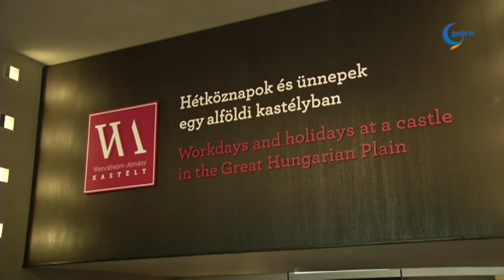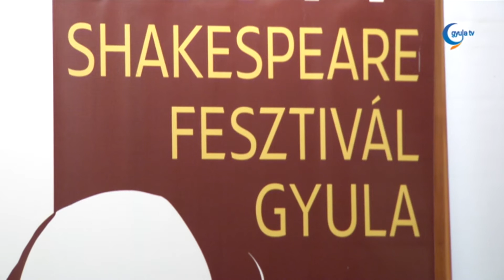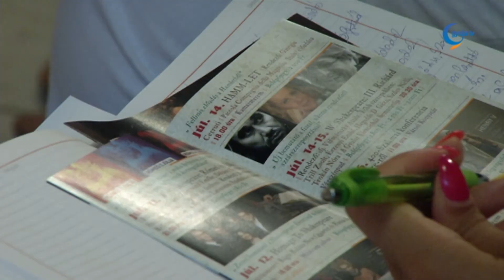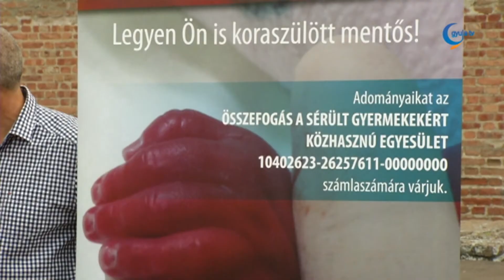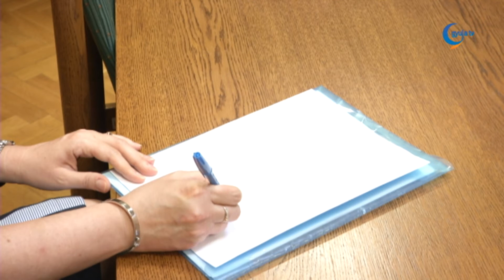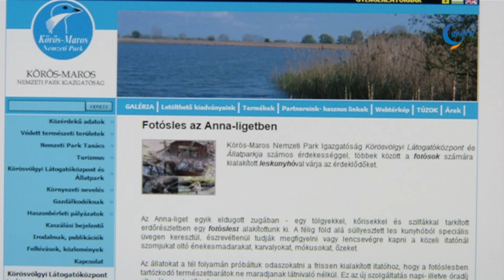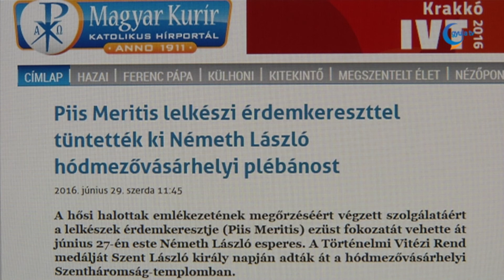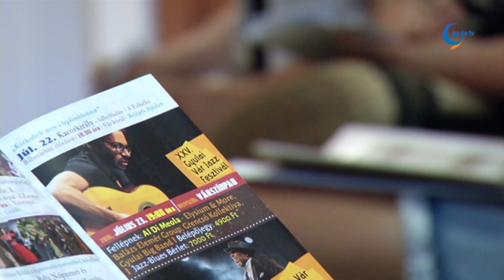Gyula Tv Híradó 2016. 06. 29.